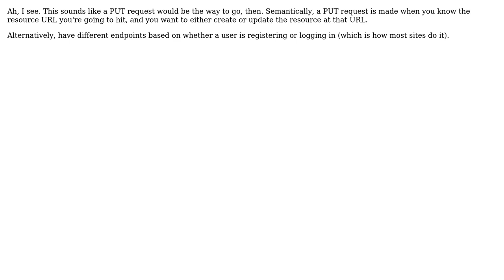Software Engineering: REST API with optional resource creation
With thanks & praise to God, and with thanks to the many people who have made this project possible! You are responsible for your own actions.